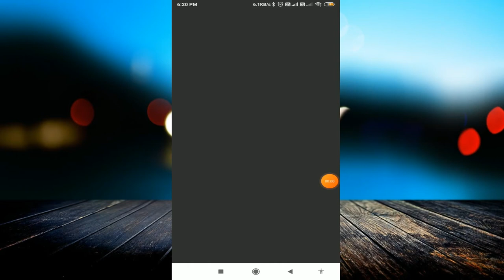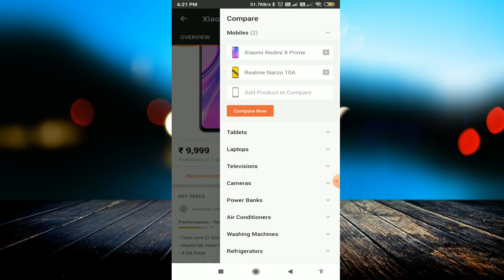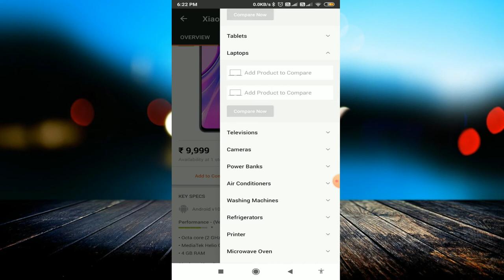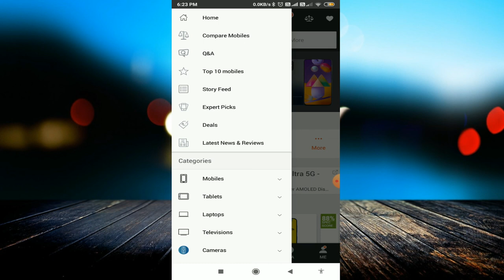India's top mobile price comparison app | Price comparison app for online shopping| India’s Best App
linked site.